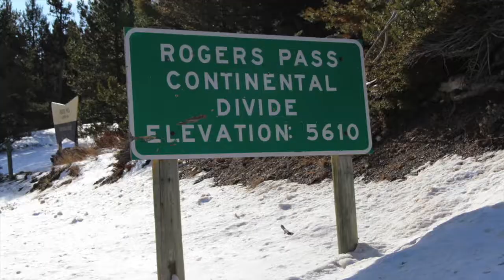Finding Cascadia: Rogers Pass - Sketch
This is a super rough SKETCH edit of Alex and Dan at the Continental Divide, eastern border of Cascadia outside Missoula.